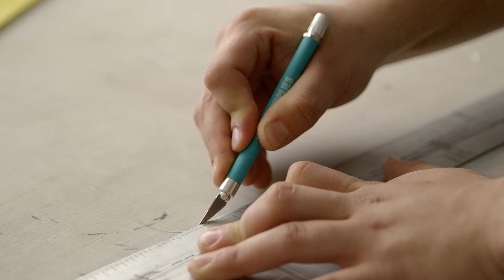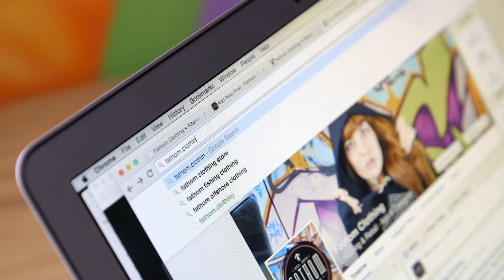Name.Kitchen Presents: "I Am Fathom.Clothing"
Name.Kitchen's "I am ._____" video series spotlights entrepreneurs who are forging businesses with a digital "not-com" name.

Our first entrepreneur profile is Dexter Dible, a 25-year-old graphic designer from Long Island, NY.

He founded Fathom Clothing (fathom.clothing), a counter-culture clothing company that harnesses the spirit of the area's artistic community and encourages everyone to "Be Your Own Revolution."